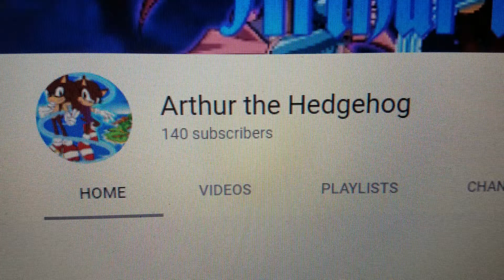Shout out to Arthur the Hedgehog